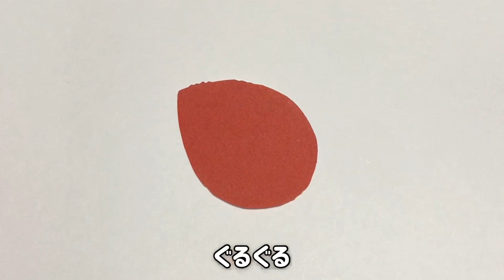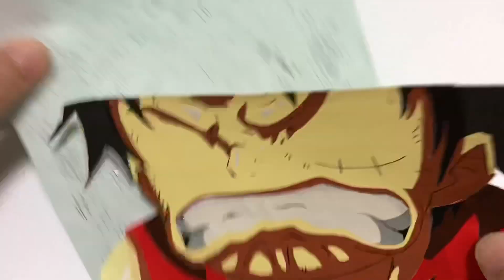【ONEPIECE】おりがみを使ってメリー号とルフィ作ってみたよ！ワンピース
ペーパーシアター
papertheater

ぜひぜひコメント欄にコメントして下さい！待ってます！

音楽：魔王魂(月と狼)使わせていただいています！

いつも見てくださり本当にありがとうございます！！